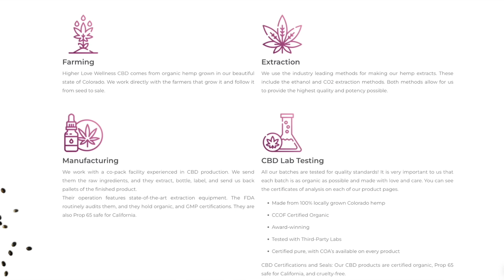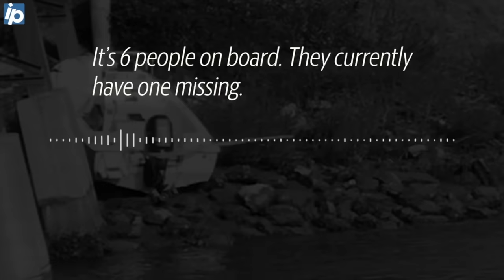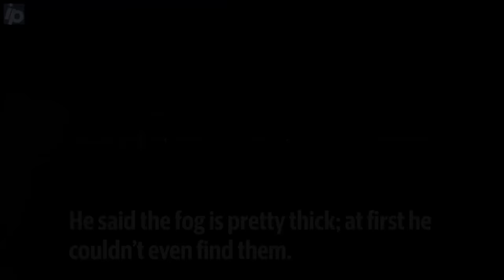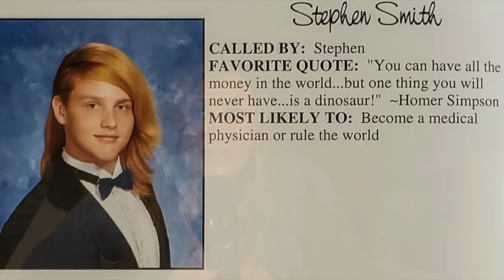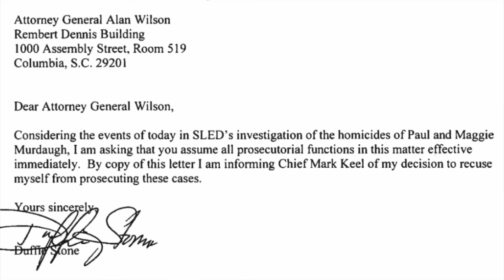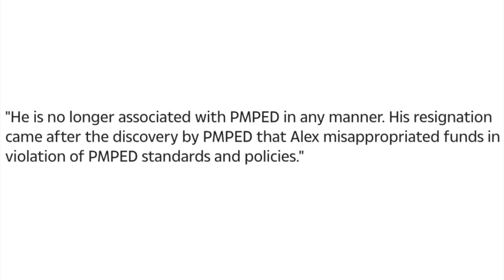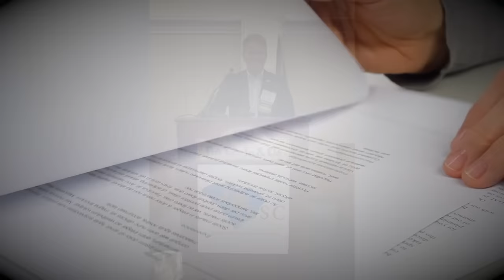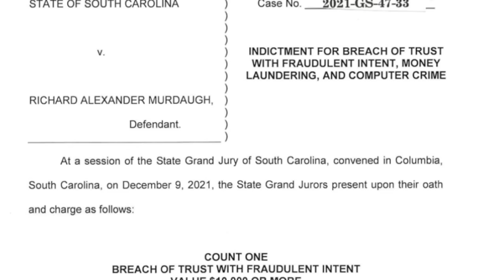Murder, Fraud, Privilege, and Corruption: The Murdaugh Family Mystery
*No code needed. Excludes bundles.

*You MUST be following the Higher Love Wellness Instagram account in order to win

Kendall Rae
8547 E Arapahoe Rd Ste J # 233